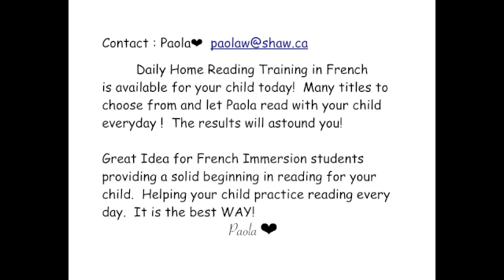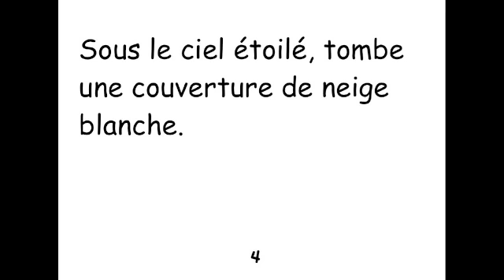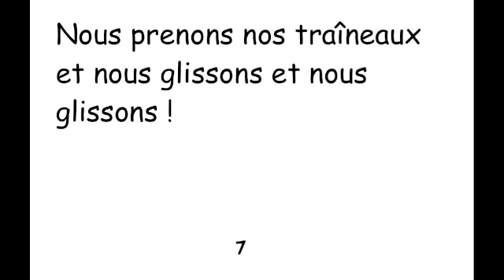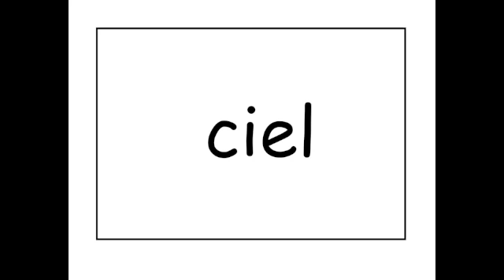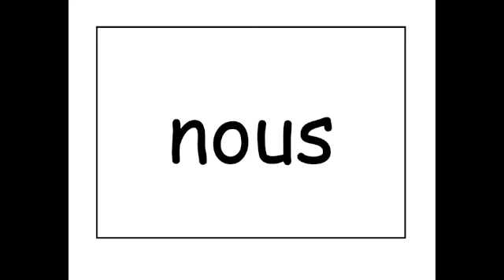B- Freebies Janvier Paola lit : En janvier ( Paola reads:In January )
Paola  lit le petit livret :  En janvier
Un petit livret de lecture avec des cartes éclair à pratiquer après!

Paola reads her book: En janvier( In January ) in French
and it is followed with flashcards of the words in the story to practice.

In January.
January is now here. It is 1-1-11 this year.
A fine new start for a brand New Year deserves to be celebrated.
Under a starry night falls a blanket of snow .
Snow falls on our tongues and on our sleeves.
In January, when a lot of snow falls.
We get our sleds and away we go!
Yipee! The end!

Primary Success Publications  in French.
French Educational materials for the Primary Teacher  who teaches from Kindergarten to Grade Three.
A brief description  of each of Paola's books available from Primary Success Publications as of 2011.
There is a movie for each of her publications!

¨Pour un catalogue et pour plus de détails au sujet des livres de Paola